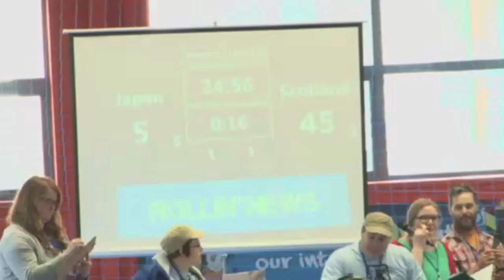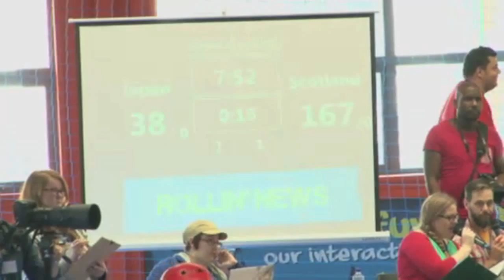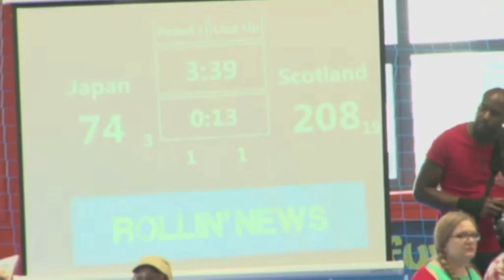Friday QSS Track Japan V Scotland